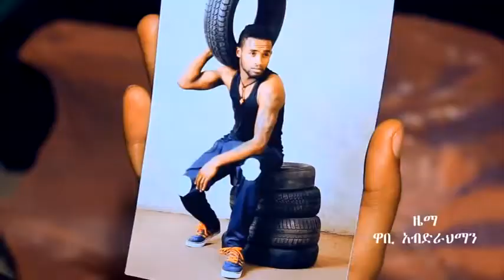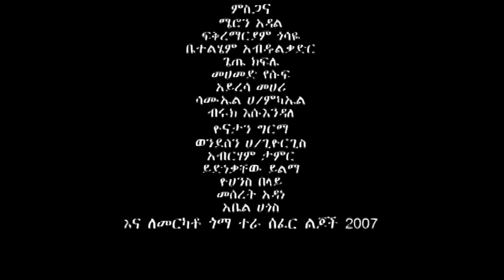Yard Negu - Yemerkato Arada - New Ethiopian Music 2015